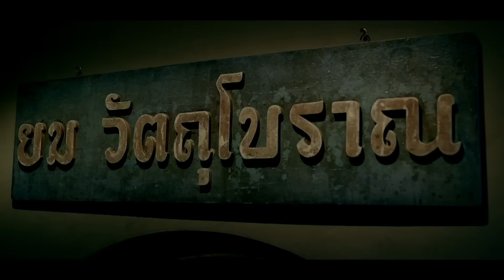“เส้นทางผีบอก” หลอนหนักมาก! เรื่องลี้ลับขณะเดินทาง งานนี้ถึงขั้นปะทะกับผี | สถานีผีบอก EP.20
“เส้นทางผีบอก” งานนี้มีปะทะกับผี! สถานีผีบอก “กอล์ฟ ทัศนัย โคตรทอง” ล้วงเรื่องหลอนของโปรดิวเซอร์รายการผี “พลอย คณัสนันท์ เชี่ยววัฒกี” ที่พบเจอเรื่องลี้ลับขณะเดินทาง